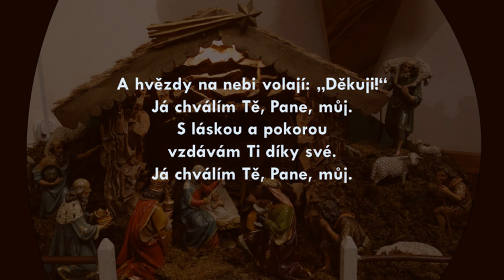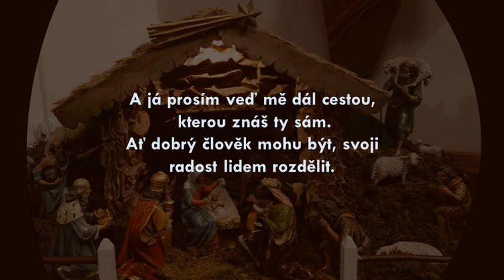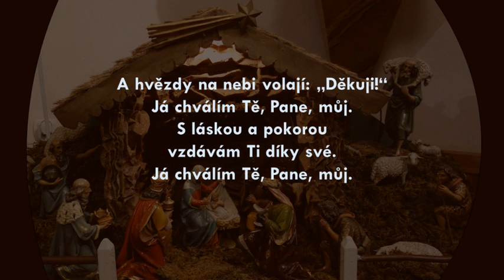Hvězdy na nebi z Nathanaelova vánočního koncertu 2019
Video vzniklo jako vzpomínka na vánoční koncert scholy Nathanael 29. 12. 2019 v Radostíně nad Oslavou.

Hudba a text: Frenky Střasák/VeKa
Fotografie: František Večeřa
Video: Petra Večeřová

Protože RADOST je IN :)